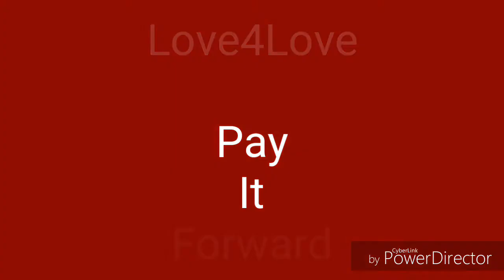Love4Love tagged by Jackie Smith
Im just paying it forward to a couple of folks I respect. This is a great way for small channels to get their names out there and have people check them out. Hope you are all blessed.

 Michigan Mike